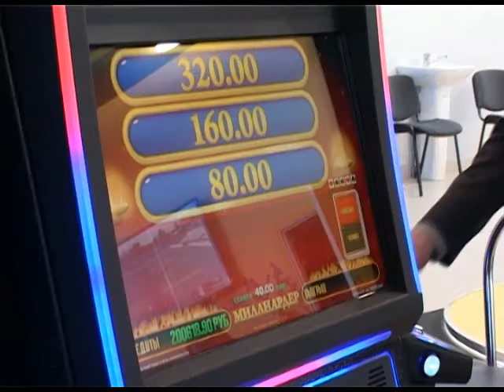Игорную зону в Сочи откроют в мае 2015 года. Новости 24 Сочи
Ориентировочную дату сегодня озвучили на Международной игорно-развлекательной конференции «Russian Gaming Week», которая открылась сегодня.
Сочи. Новости.
Телеканал Эфкате.